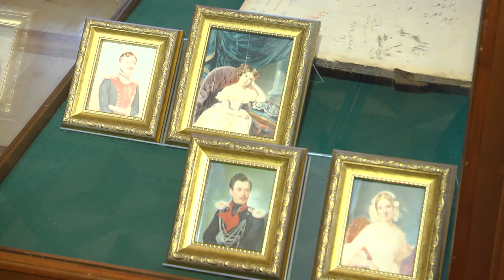Культурное обозрение 03 11 2019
На следующей неделе в Гомеле пройдет конкурс современного танца «Red cat». Свои номера на сцене ГЦК покажут сольные исполнители и коллективы. При этом победителей будут выбирать в самых разных направлениях - от народного до уличного танца.
Кроме того, 7 ноября свой столетний юбилей отметит культурная жемчужина нашего региона - музей Дворцово-паркового ансамбля. К этой дате сотрудники учреждения подготовили для своих гостей особый подарок. Подробности – у нашего культурного обозревателя Анны Корольчук.